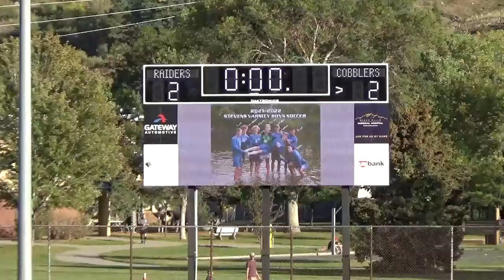SHS G 09212021 half 2